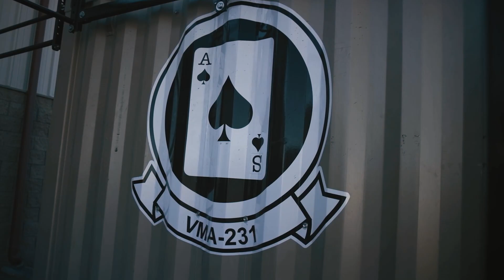Goodbye HARRIER, Hello F-35: The End of a Legend in U.S. Marine Aviation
After decades of dominance, the iconic AV-8B Harrier II takes its final flight with the legendary Marine Attack Squadron 231 – the "Ace of Spades."

In this video, we witness the end of an era in U.S. Marine Corps aviation—and the bold leap into the future with the powerful F-35B Lightning II Joint Strike Fighter.

🛩️ Commissioned in 1919, VMA-231 is the oldest flying squadron in the Marine Corps, with a legacy forged in global conflicts—from Desert Storm to Inherent Resolve. Now, they transition from the legendary Harrier to become VMFA-231, ushering in the era of 5th-generation warfare.

Video Credits & Attributions
🎥 Footage Sources: